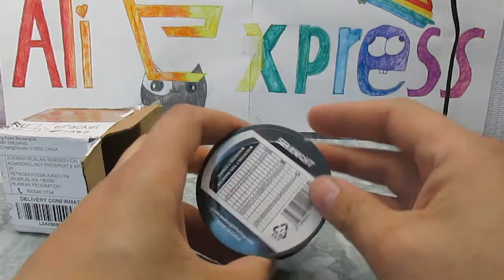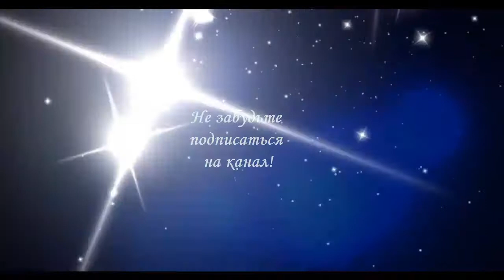Леска плетенка с алиэкспресс обзор распаковки посылки тест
Плетенка для спиннинга из Китая. Тест плетеных шнуров на разрыв. Большой выбор. Бесплатная доставка. Купить плетенку